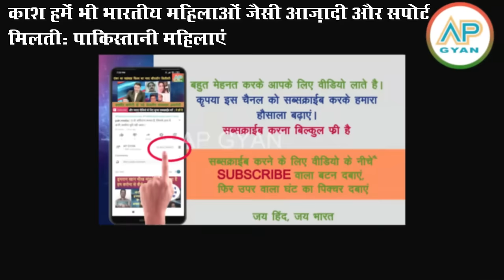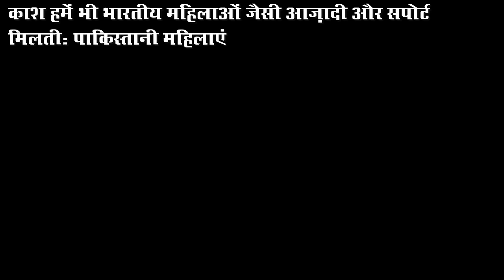Kash! hame bhi Bhartiya Ladkyon jitni azaadi, support milti pakistani girls reaction pak media